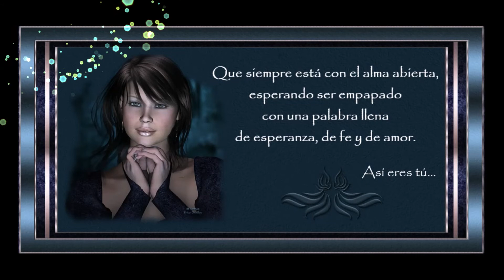💕 Amado Mío - Poemas de amor 💕